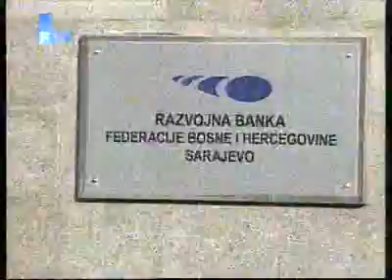FTV Dnevnik (Ne)rad Razvojne banke.flv